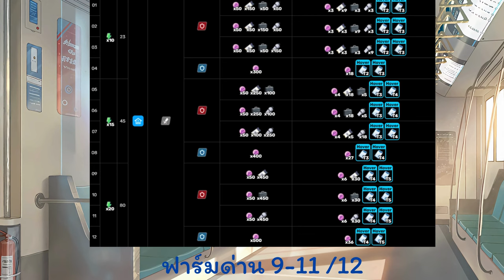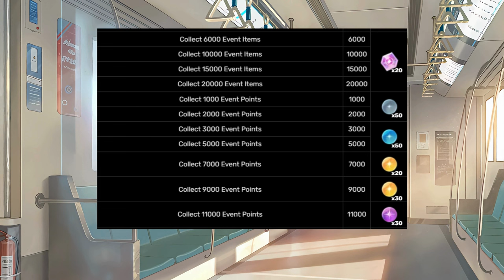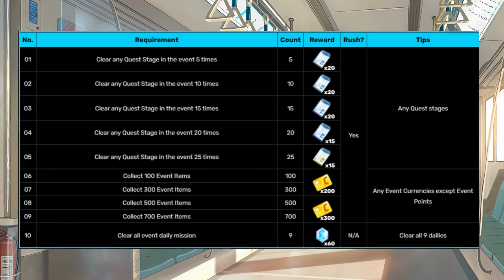[Blue Archive] แนะนำอีเวนต์กิจกรรม Trip Trap Train